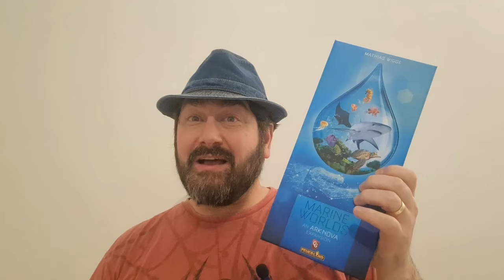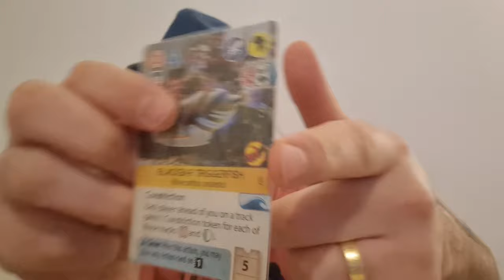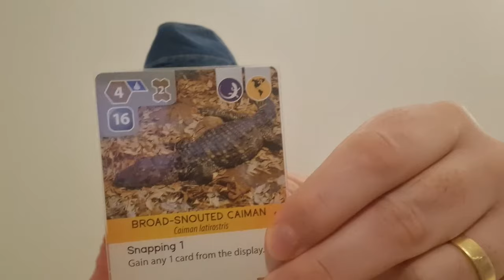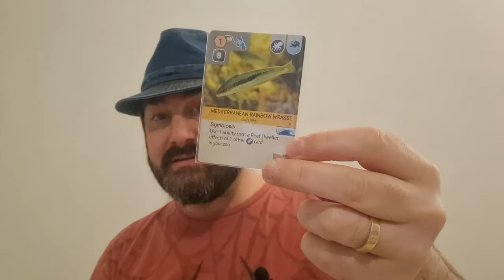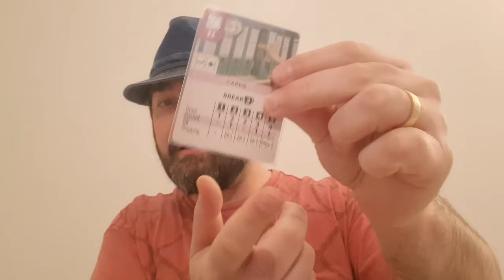Ark Nova: Marine Worlds - 5 Minutos de Guerra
No mais recente vídeo de review, Edu Guerra explora a expansão "Ark Nova: Marine Worlds", mergulhando nas profundezas do jogo base. Ele detalha minuciosamente as adições trazidas por essa expansão, destacando a inclusão de animais marinhos e recifes, elementos que injetam uma nova dimensão estratégica ao jogo. Guerra compartilha insights sobre como a dinâmica da expansão se desenrola, apresentando a intrigante quarta universidade e as versões alternativas das cartas de ação.

Ao longo do vídeo, Edu Guerra oferece sua opinião sobre como a expansão contribui para a experiência geral de jogo, abordando aspectos como complexidade, rejogabilidade e o impacto nas decisões estratégicas dos jogadores. Seu review equilibrado e informativo fornece uma visão aprofundada para os entusiastas do Ark Nova, ajudando-os a avaliar se a expansão Marine Worlds é a escolha certa para aprimorar sua experiência de jogo.